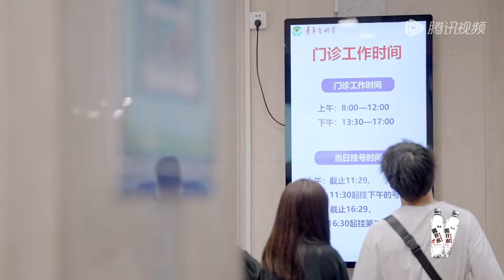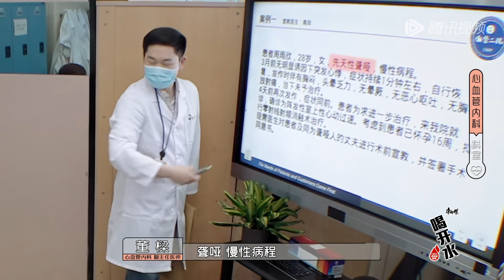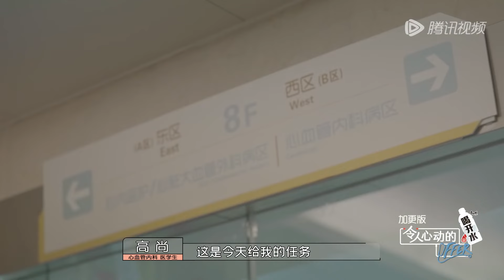肝移植病人病情严重 谢旭超犯错被现场提醒 《令人心动的offer S3》An Exciting Offer S3 Clip